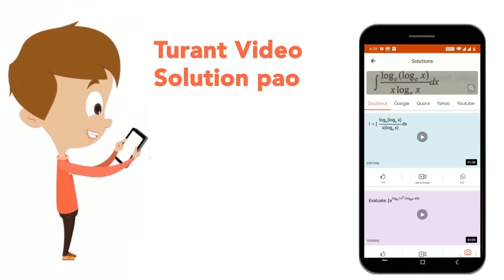एक पिरामिड का आधार वर्ग है जिसकी भुजा8 सेमी. है। यदि पिरामिड की ऊंचाई 16 सेमी. है, तो पिरामिड का...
एक पिरामिड का आधार वर्ग है जिसकी भुजा8 सेमी. है। यदि पिरामिड की ऊंचाई 16 सेमी. है, तो पिरामिड का कुल पृष्ठीय क्षेत्रफल (वर्ग सेमी.)में क्या है?
Class: 14
Subject: MATHS
Chapter: क्षेत्रमिति
Board:GOVT

👉 Have Any Query? Ask Us.